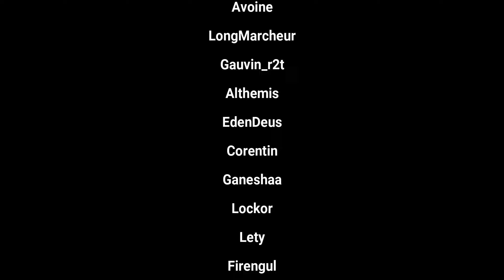07-Un spawner opti est requis pour bien enchanter rapidement Aventure Minecraft 1.21